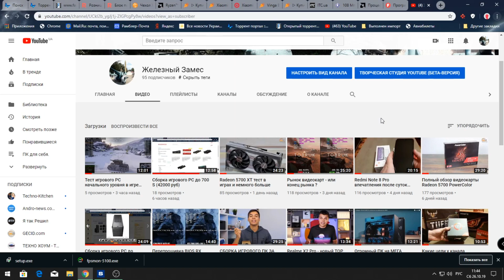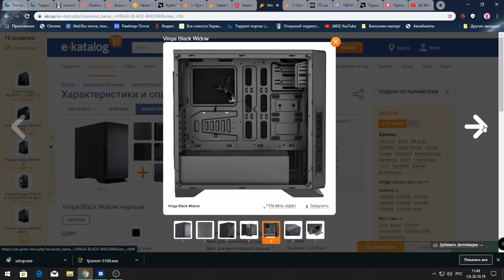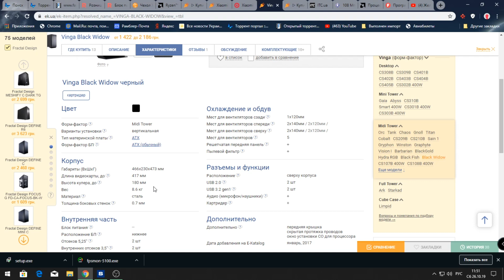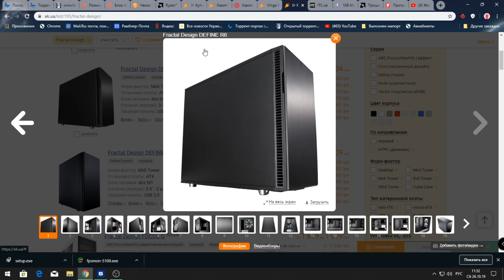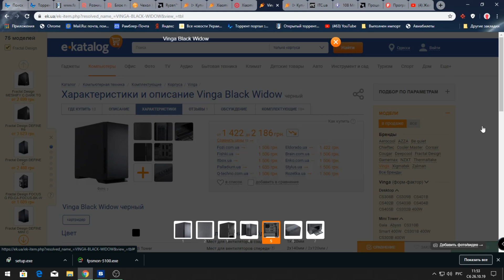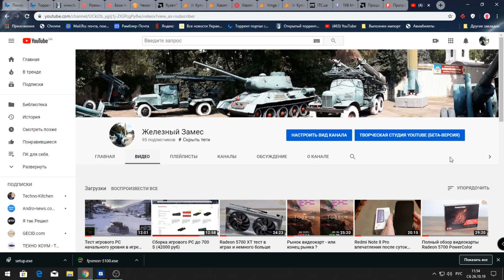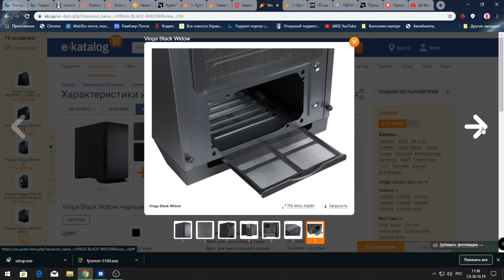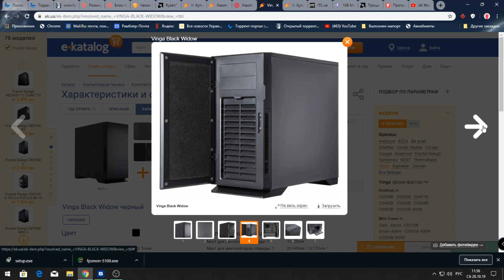Обзор корпуса Vinga Black Widow (Честный совет★)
Кто ищет нормальный не дорогой корпус для своего ПК и кому надоели стеклянные или акриловые стенки это видело для вас.Ни какой рекламы этой фирме я не делаю наоборот отношусь к её продукции критично и скептически но надо быть честным и признать что кое что у неё для себя можно выбрать годного качества и хорошего функционала.Этот корпус как раз из того не большого числа их изделий которые можно рассмотреть к покупке.(Ролик сделан не для рекламы)